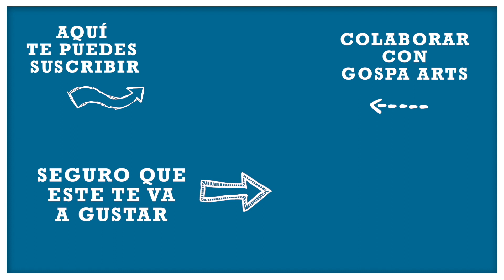Sigue tu Estrella… ¡Que La Tienes! 🌟 | GOSPA ARTS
Jesús García nos cuenta una historia, un viaje, una respuesta de los Reyes Magos, de Gospa Arts y que nos anima a seguir ese llamado que Dios nos hace al corazón.

🙏🏻 Las oraciones en Gospa Arts son esenciales, por lo que os pedimos que nos tengáis presentes en vuestras oraciones para que podamos ir donde la Virgen nos vaya llevando para mayor Gloria de Dios y salvación de las almas.

Si queréis participar en la divulgación de Gospa Arts os dejamos aquí varios enlaces, contamos con vosotros:

🌍 Nuestra web es gospaarts.org, para cualquier donación podéis dirigiros a esta web, si queréis colaborar con la financiación de la película Medjugorje, podéis hacerlo
o si preferís otro medio disponemos de un whatsapp donde podéis poneros en contacto con nosotros: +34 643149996